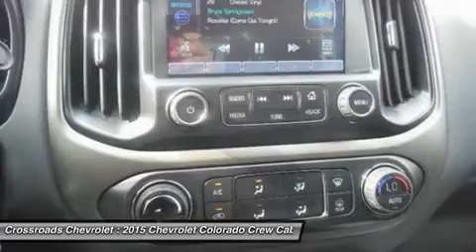2015 CHEVROLET COLORADO Mt. Hope, WV 150374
2015 CHEVROLET COLORADO Mt. Hope, WV
Stock# 150374

Crossroads Chevrolet
191 Crossroads Dr.

NEW and LOADED!! Four Wheel Drive, Tow Hooks, ABS, 4-Wheel Disc Brakes, Aluminum Wheels, Tires - Front All-Terrain, Tires - Rear All-Terrain, Conventional Spare Tire, Fog Lamps, Power Mirror(s), AM/FM Stereo, Satellite Radio, MP3 Player, Bluetooth Connection, Auxiliary Audio Input, Telematics, WiFi Hotspot, Bucket Seats, Power Driver Seat, Power Passenger Seat, Driver Adjustable Lumbar, Passenger Adjustable Lumbar, Rear Bench Seat, Heated Front Seat(s), Floor Mats, Leather Steering Wheel, Adjustable Steering Wheel, Steering Wheel Audio Controls, Power Windows, Cruise Control, Keyless Entry, Power Door Locks, Remote Engine Start, Engine Immobilizer, Security System, Climate Control, A/C, Rear Defrost, Auto-Dimming Rearview Mirror, Driver Vanity Mirror, Passenger Vanity Mirror, Driver Illuminated Vanity Mirror, Passenger Illuminated Visor Mirror, Front Reading Lamps, Traction Control, Stability Control, Daytime Running Lights, Driver Air Bag, Passenger Air Bag, Front Side Air Bag, Front Head Air Bag, Rear Head Air Bag, Passenger Air Bag Sensor, Navigation from Telematics, Back-Up Camera, Tire Pressure Monitor, and more!